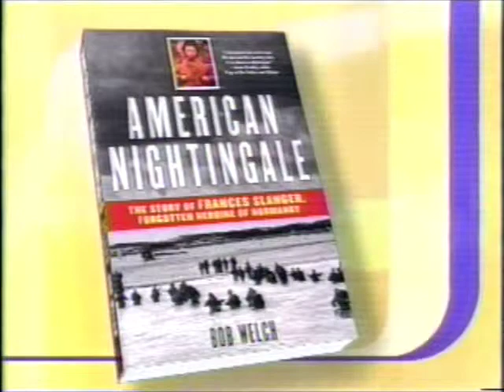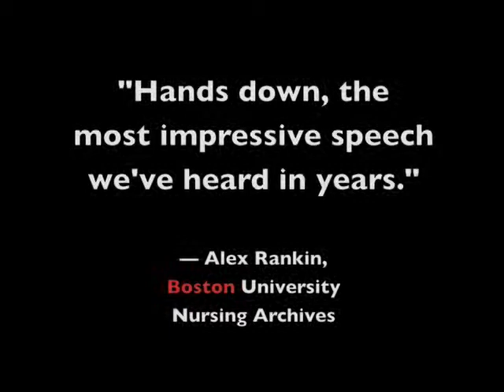Bob Welch Pebble in the Water Inspirational Speaking Sample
A 2-minute-plus sample of the author/speaker's message about how we're all pebbles in the water and our ripples go farther than we might think.